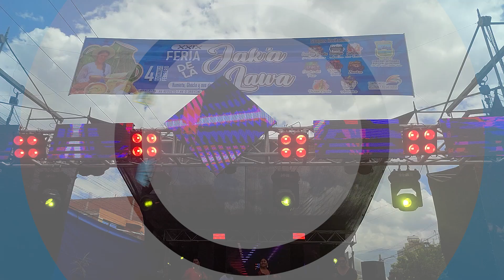INAUGURACIÓN DE LA FERIA DE LA JAK´A LAWA, HUMINTAS, CHOCLO Y SUS DERIVADOS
Éxito total en nuestra 29na versión de la "𝙁𝙚𝙧𝙞𝙖 𝙙𝙚 𝙡𝙖 𝙅𝙖𝙠'𝙖 𝙇𝙖𝙬𝙖, 𝙃𝙪𝙢𝙞𝙣𝙩𝙖, 𝘾𝙝𝙤𝙘𝙡𝙤 𝙮 𝙨𝙪𝙨 𝙙𝙚𝙧𝙞𝙫𝙖𝙙𝙤𝙨"